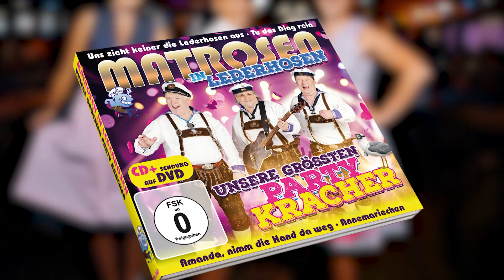Matrosen in Lederhosen | Unsere größten Partykracher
Matrosen in Lederhosen - Unsere größten Partykracher CD + Sendung auf DVD CD+DVD

Ahoi, Hallo und Servus - Die Matrosen in Lederhosen präsentieren "Unsere größten Partykracher" zum mit tanzen und mit schunkeln. Also auf geht's.

Eixi, Fiedl und Hein - das sind die Matrosen in Lederhosen. Mit "Unsere größten Partykracher" erhalten Sie viele der beliebtesten Party- und Stimmungshits.

Natürlich darf dabei auch der Erfolgshit "Annemariechen" nicht fehlen.

Sichern Sie sich jetzt diese besondere Deluxe Edition mit vielen stimmungsvollen Hits.